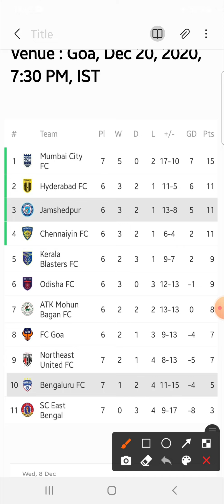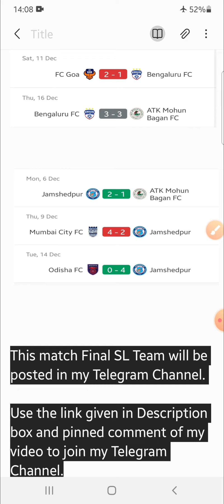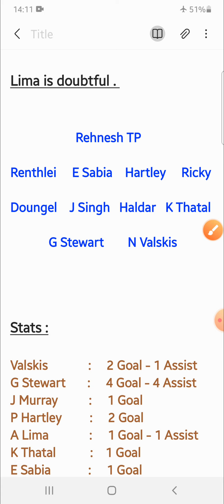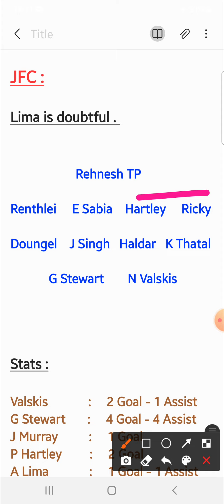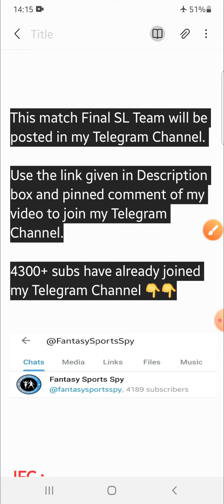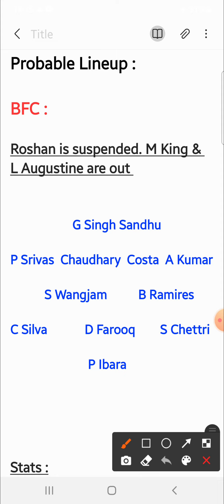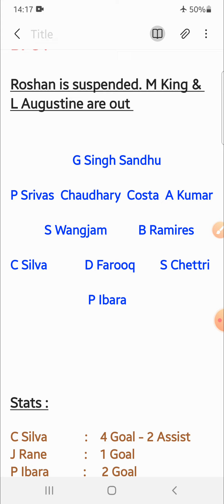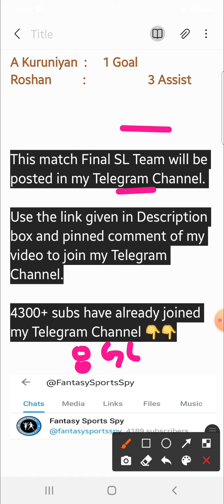JFC vs BFC | JFC vs BFC Dream11 Tips & Predictions | Jamshedpur vs Bengaluru FC Dream11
👉Less competition ✅

2. Dream11 takes great care to comply with all central and state legislations in India to ensure that users are fully protected. Every contest is carefully designed to comply with applicable regulations in India.

3. This video analysis is based on my research and knowledge. I am not forcing anyone to follow my prediction.